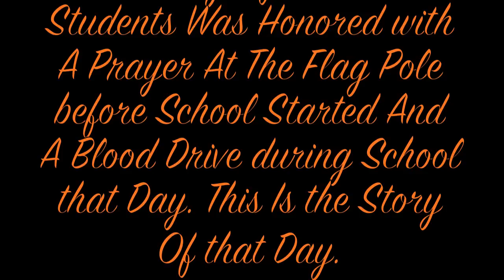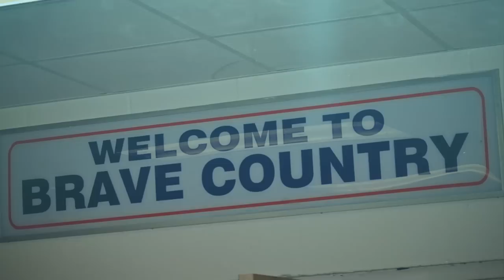Always Wear Your SeatBelts Feb 6th Prayer and Blood drive.mov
Always Wear Your SeatBelts Foundation organized an event to honer 2 students of Boone High School that tragically lost their lives in a car accident one year ago on Feb 6th 2011. Eddie Culberhouse & Laura Grant were remembered at the Prayer At The Pole assembly and the following blood drive to raise awarness and to kick off a week of events to raise money for the foudation created in their memory.